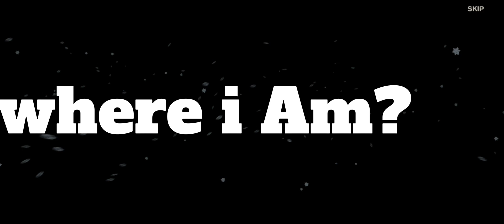FROSIBTTEN || zombie's land escape || into the Dead 2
frostBritten || zombie's land escape || into the Dead 2

Kill zombies & run for survival - the ultimate zombie apocalypse action shooter!

FEATURES:
• 5 additional story events — from burning forests to frozen mountain tops

External storage permissions are required to ensure a smooth launch experience for all users

Into the Dead 2 is free to play but offers some game items for purchase with real money.

Into the Dead 2 requires the following permissions to access game expansion files:

Storage: modify or delete the contents of your USB storage
Storage: read the contents of your USB storage